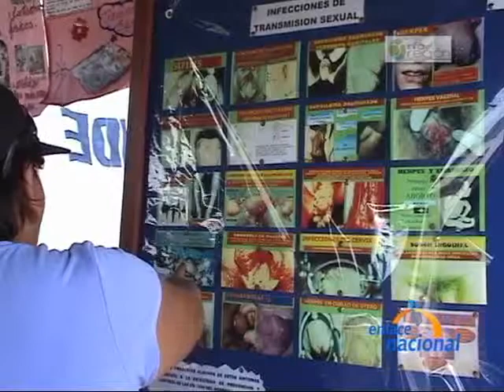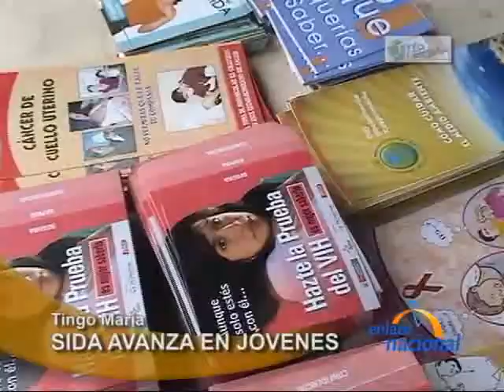Realizan charlas para prevenir contagios de enfermedades por transmision sexual